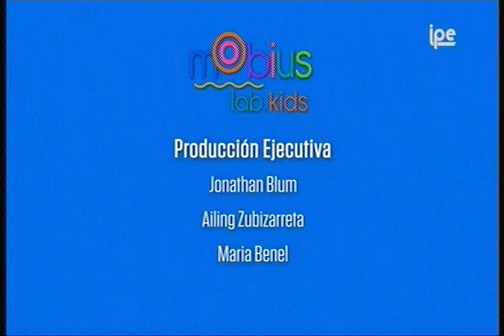Animal Fan Pedia - Ending Credits (Español Latino)